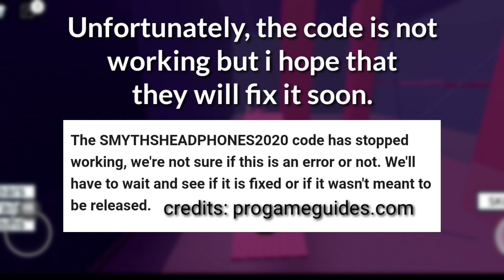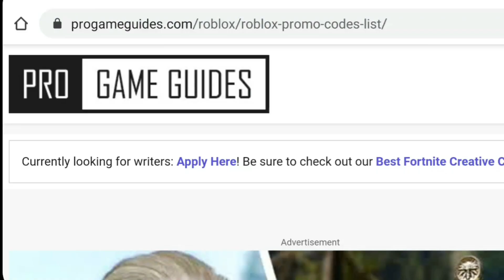JUNE ROBLOX PROMO CODES | FREE ROBUX??! | DUBULIZER TV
These codes are the latest working promo codes for Roblox this month,Enjoy!!